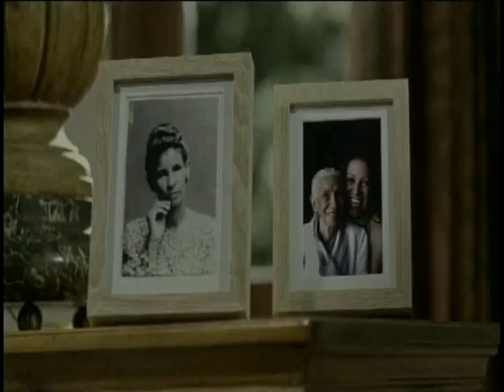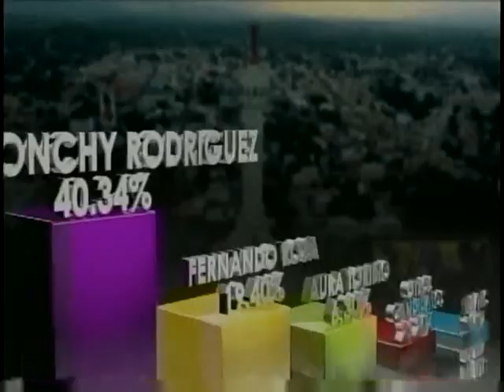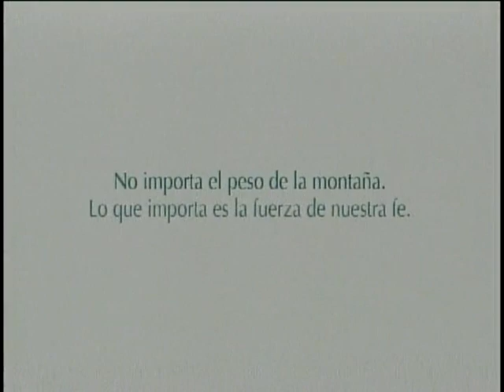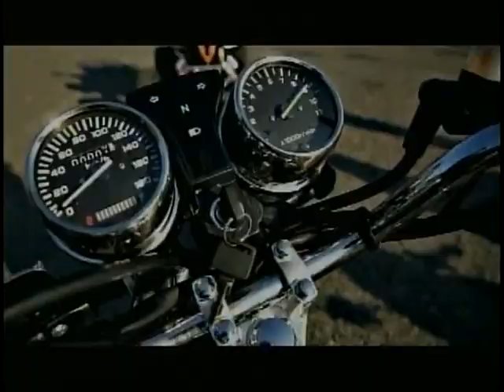Bryant Mbamalu PG#7 in White SAMEJI